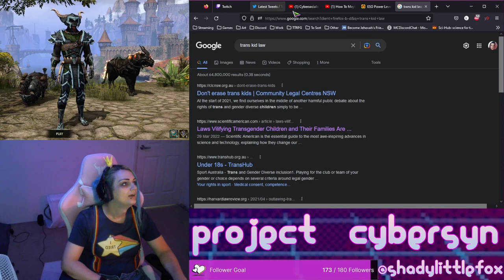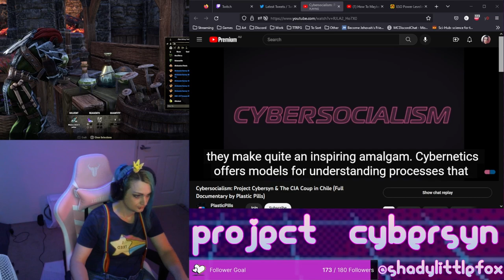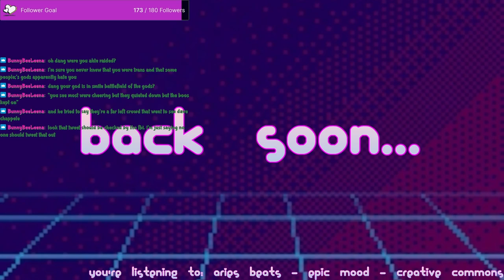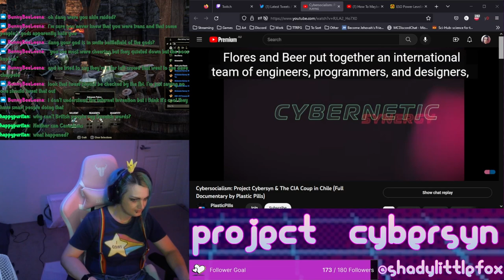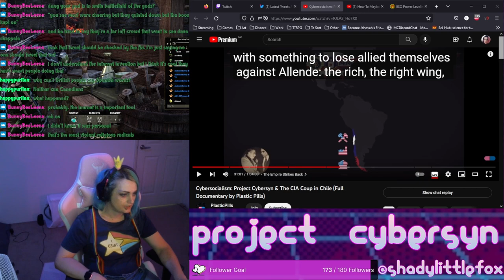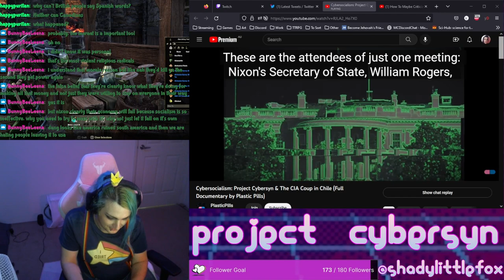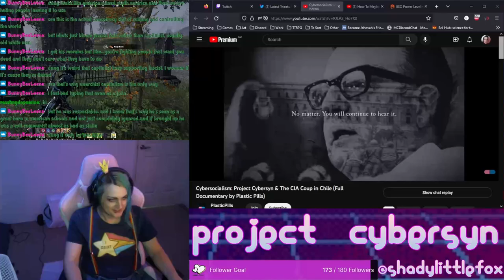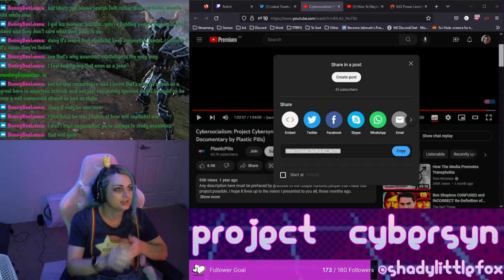ESO & Chill, hate raided and Cybersyn for fun and profit...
Could have attacked me for having no viewers at least 🤣